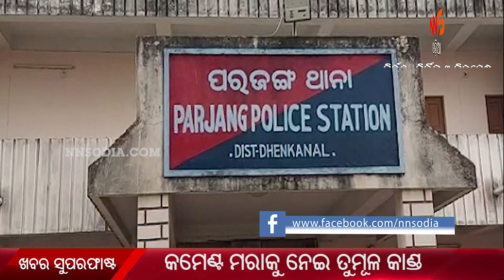AFTERNOON KHABAR SUPERFAST ||NNSODIA